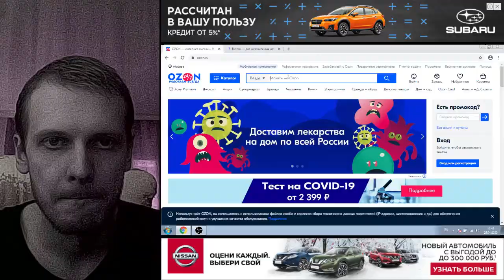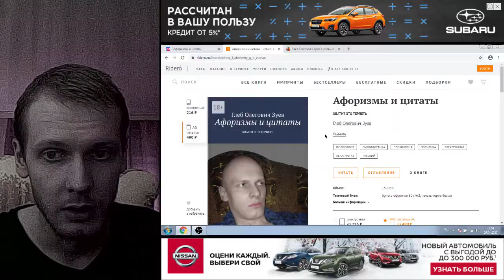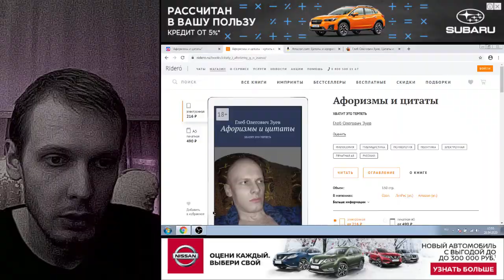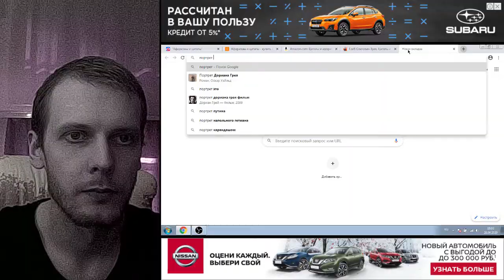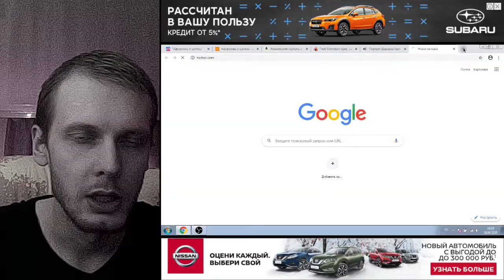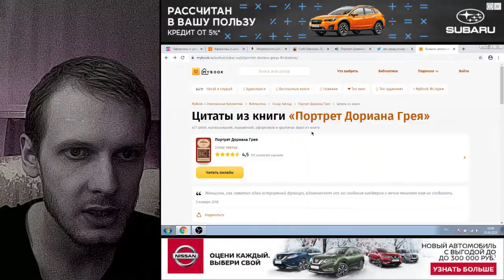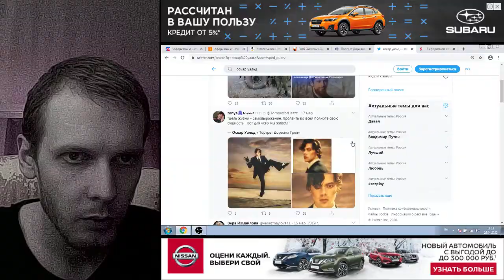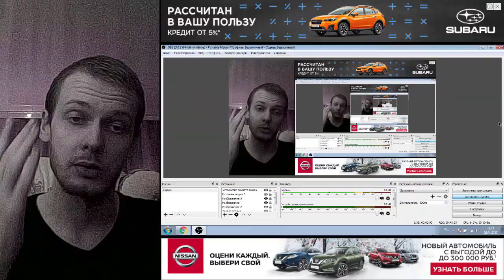Глеб Зуев — Пятый подкаст + [Видеорецензия на свою книгу]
Купить официальную (оригинальную) версию 2020 года на русском языке
можно в Apple Books за 6 долларов:

Эта книга - квинтэссенция остроумия, цинизма, тонкой самоиронии, и мудрости с налётом насмешки. Самые точные, хлёсткие и смешные афоризмы с каждым годом как хорошее вино становятся всё вкуснее и утончённее.

1. Открываешь статью нужной тебе книги на Википедии и читаешь её сюжет.
2. Открываешь викицитатник и читаешь вырванные из контекста цитаты.
3. Готово! Ты стал философом за 30 минут.
Нет смысла читать все 20 глав, достаточно будет и краткого содержания.
Проверил на себе!

Я слушаю суждения только тех, кто меня моложе. Молодежь нас опередила, ей жизнь открывает новые чудеса. А людям пожилым я всегда противоречу. Я это делаю из принципа. Спросите их мнения о чём-нибудь, что произошло только вчера, — и они преподнесут суждения 1820 года.

— Я верю в величие нации.
— Оно — только пережиток предприимчивости и напористости.
— В нём — залог развития.
— Упадок мне милее.
— А как же искусство?
— Оно — болезнь.
— А любовь?
— Иллюзия.
— А религия?
— Распространенный суррогат веры.

Ukt, Petd / Пдуи Ягум